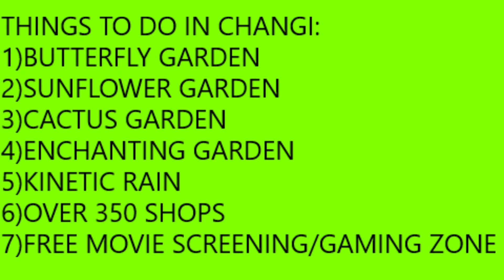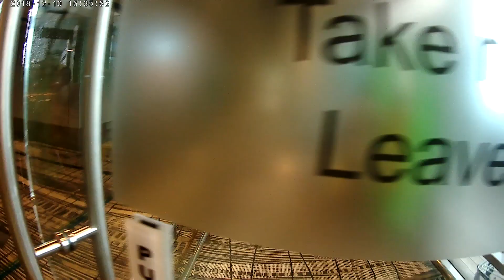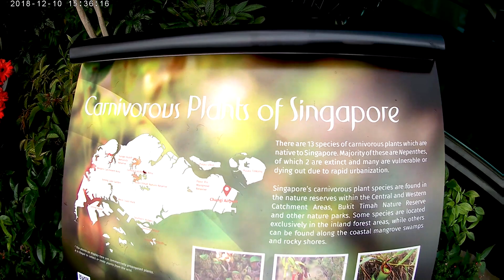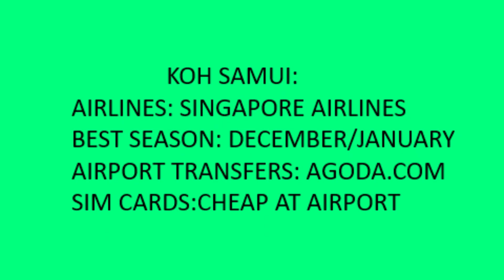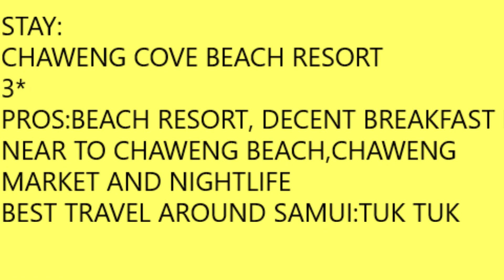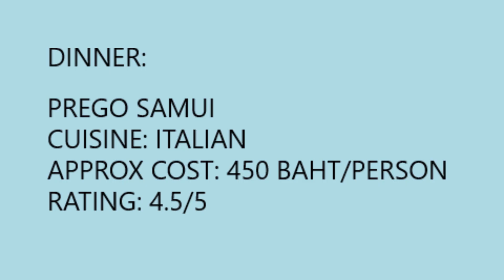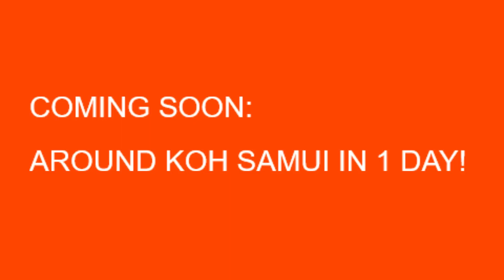Vlog 2: Mumbai to koh samui and things to do in changi airport! (Earphones for better audio)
This video will help you in deciding and guide you on how to go to koh samui , where to stay and what to do in changi international airport(singapore) during a long layover!